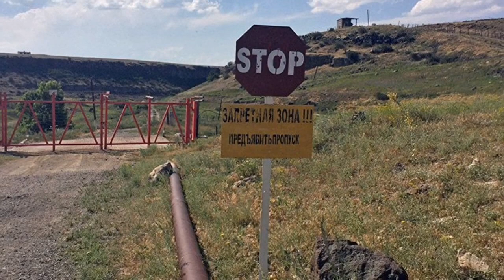Դե ստացեք! 450 հոքով Թշնամին շրջափակման մեջ է. Մերոնք հզոր մարտի մեջ են